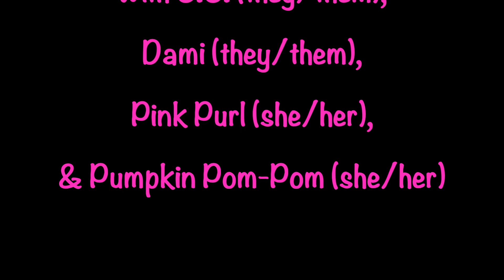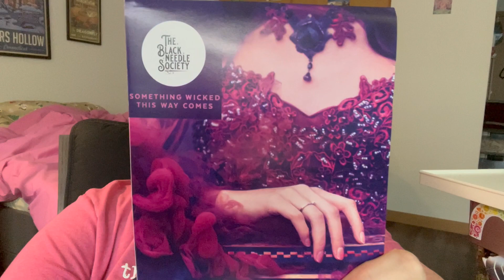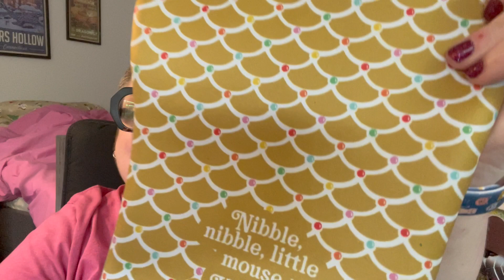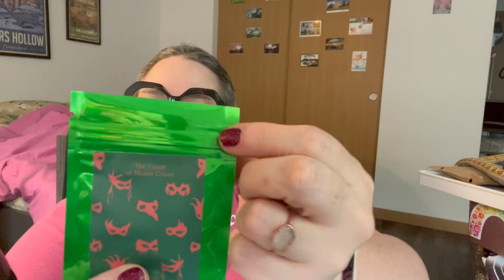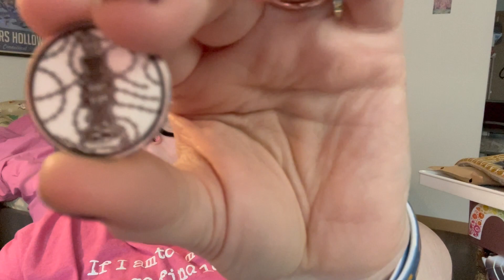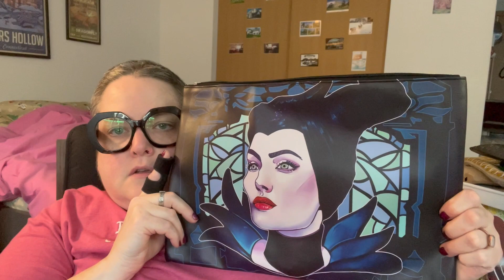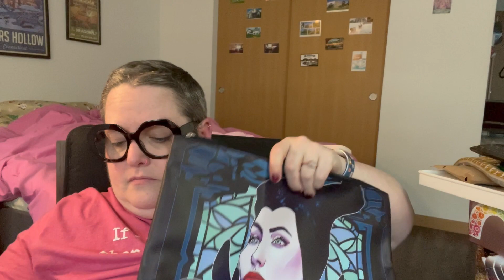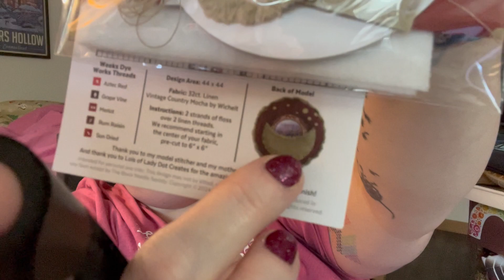GGKCS Podcast / FlossTube ~ The Black Needle Society Something Wicked This Way Comes Unboxing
I'm so excited to be a rep for The Black Needle Society
Save 5% on everything in The Black Needle Society Vault with the code JAVAPURL5